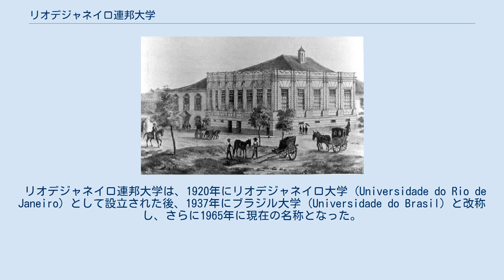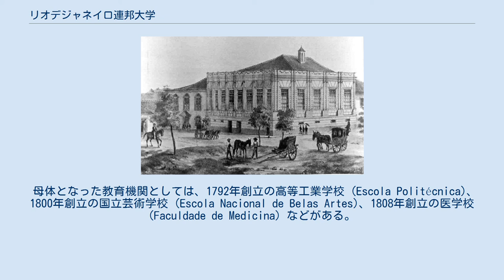リオデジャネイロ連邦大学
大学宮殿（Palácio Universitário）。
19世紀の新古典派様式の建築である。
 音楽学院（Escola de Música）。
 19世紀の法学部 (Faculdade Nacional de Direito)の母体。
 リオデジャネイロ連邦大学（リオデジャネイロれんぽうだいがく、ポルトガル語: Universidade Federal do Rio de Janeiro,略称 UFRJ）とは、ブラジルのリオデジャネイロに置かれている連邦大学である。
 現在3つのキャンパスを擁するほか、リオデジャネイロ市の中心部にある2つのビルに拠点を持ち、連邦大学の中では最大規模を誇る。
 リオデジャネイロ連邦大学は、1920年にリオデジャネイロ大学 (Universidade do Rio de Janeiro) として設立された後、1937年にブラジル大学 (Universidade do Brasil) と改称し、さらに1965年に現在の名称となった。
 大学設立当時、リオデジャネイロはブラジルの首都であったため、教育における国家戦略のひとつとして、それまでリオデジャネイロ州内にあったいくつかの教育機関を合併改組して近代的大学組織とした。
 母体となった教育機関としては、1792年創立の高等工業学校 (Escola Politécnica)、1800年創立の国立芸術学校 (Escola Nacional de Belas Artes)、1808年創立の医学校 (Faculdade de Medicina) などがある。
 大学は専攻分野別に「センター」単位で構成され、それぞれ独立した単位で機能している。